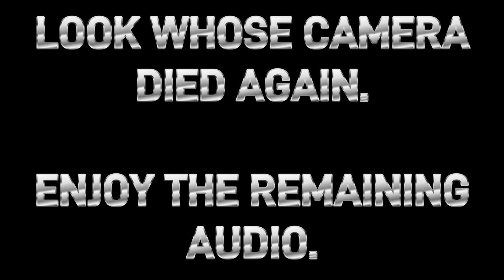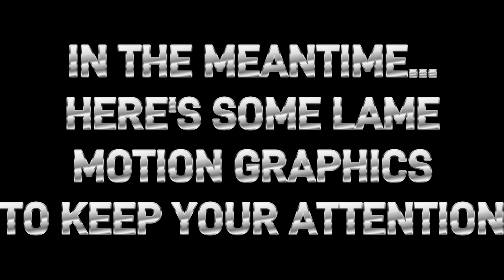Gone Wrong - April 28th 2023 - Multitracked Live Recording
GONE WRONG
Recorded, Filmed, Mixed, Mastered, and Edited (poorly) by William Molleur
Live audio and Venue by Steven